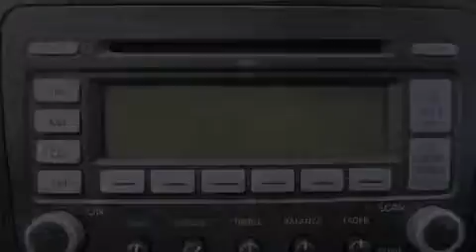Pre-Owned 2008 Volkswagen Golf Puyallup WA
Year : 2008

 Make : Volkswagen

 Model : Golf

 Engine : 3.2L V6

 Trans . : 6 Spd Automatic

 Exterior : Tornado Red

 Miles : 49,508

 Interior : Black

 Stock : J18536A

 2001 N Meridian

 Used 2008 Volkswagen Golf Puyallup WA